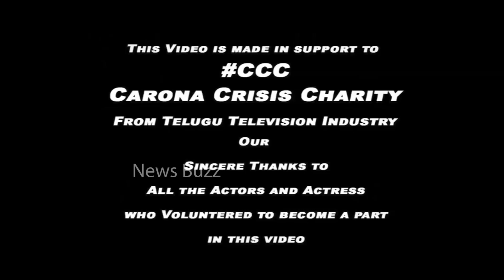Telugu Serial Artists Special Song On Present Situation | News Buzz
Telugu Serial Artists Special Song On Present Situation.